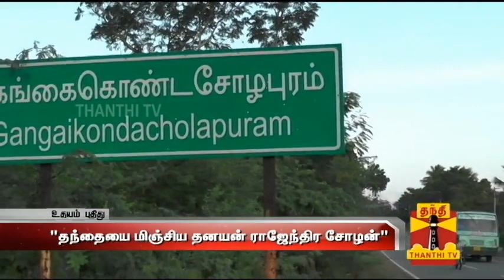Special News on "The 1000th Coronation Year of Rajendra Chola" : Thanthi TV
Special News on "The 1000th Coronation Year of Rajendra Chola - One of the Greatest Kings of India" : Thanthi TV